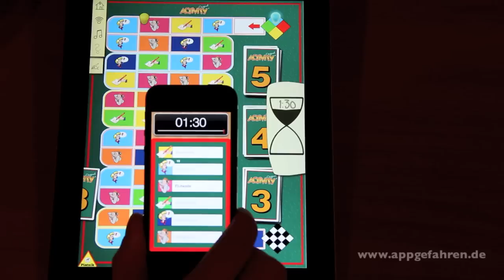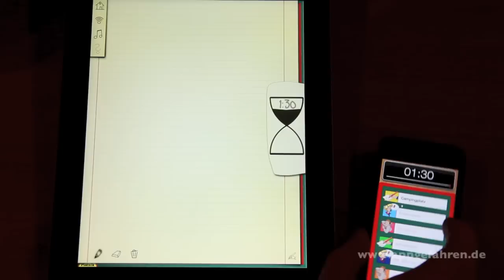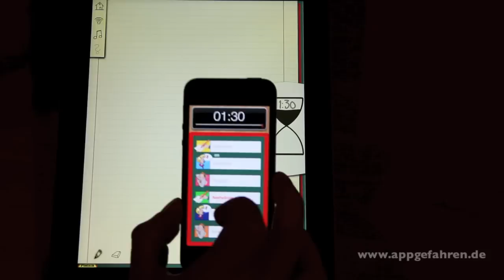Review: Activity Original (iPhone, iPad) by appgefahren.de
Es gab ein Update für die iPad-Version, zusätzlich gibt es eine neue Remote-App!